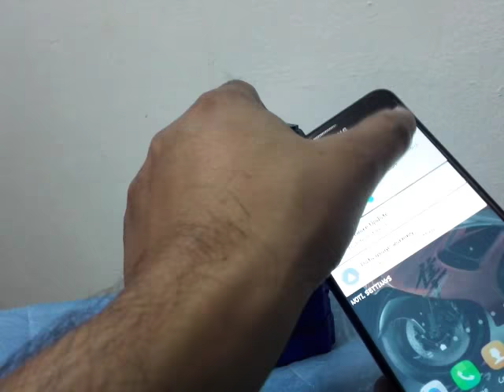Simple way to test whether the Panel of Solar Lantern works or not - DIY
You can Check whether Solar Panel of Lantern works or not by just lighting a Mobile Torch or Torch above it. Red Led indicates that the panel is working and that the Lantern will charge using solar energy.